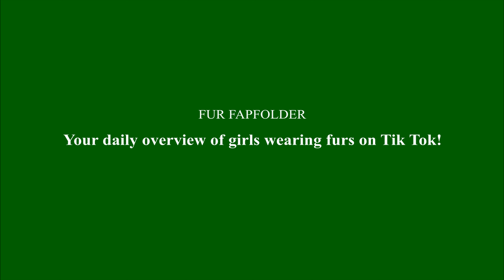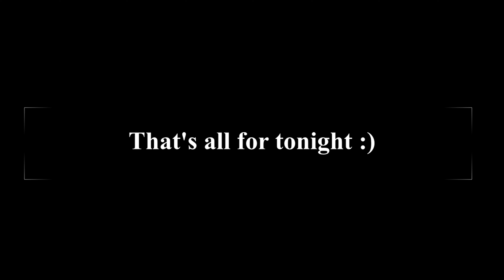TikTok chicks in furs (part 199)